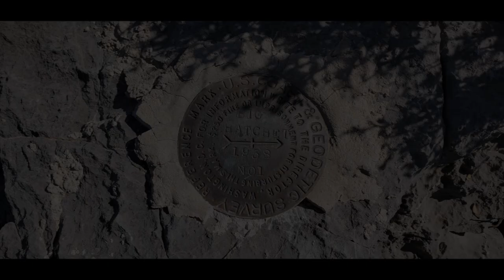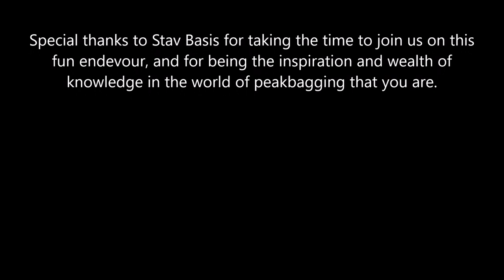Big Hatchet Peak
For me, any significant hobby or area of genuine interest usually has a source of inspiration or motivation that fuels my desire to do, perform, or be better in that area. It is also not uncommon for an individual or group of people to act as a muse in that particular field. Whether it's an author, athlete, artist, channel, leader, mentor, subject matter expert in that field, etc. they all tend to contribute to that spark within me that aspires to be more than I am. This particular hike I had the unique opportunity to meet and hike with one of those people.

Stav has taken embraced a unique lifestyle to maximize his potential and feed his passion to climb virtually any peak, mountain, high point, etc. that he can set his eyes upon. He's a wealth of information, and is as friendly as he is ambitious. He's completed almost 1000 peaks, and I sense he won't stop there. He also documents his experiences and makes his knowledge available to anyone who seeks it online.

As for the mountain itself, if you intend on doing Big Hatchet Peak, you'll want to approach the mountains from the East. We came down via 81 and turned onto a dirt road which i believe to be named Hatchet. I wasn't the navigator on this one so my sense of direction wasn't on par, but I'll note that there were small signs identifying public routes/lands that did provide guidance at the forks and intersections. Ensure to follow those signs to avoid winding up on private property. Eventually you'll be driving down a dirt road named Commodore Rd before turning right onto another dirt road that'll eventually end just beyond Thompson Tank.

Much to our surprise there was actually a trail that takes you up a significant portion of the mountain. It's a little overgrown in certain areas and not all the plants are friendly.  It wouldn't hurt to wear appropriate pants considering my legs got kinda cut up. Overall though, it wasn't too bad.

The trail eventually just kinda fades away on the final saddle on your way up. You'll have to follow the cairns and your sense of direction from there. If you continue along the ridge higher up you'll be treated to a gorgeous view to the West as you get to admire the sheer drop off to the desert floor along the way. Your objective is obvious. There's a short tower with a large solar panel at the top.

Once at the summit you'll find a pile of rocks and a registry in a red tin can. If you're cold, i discovered smearing your body  on the solar panel can provide you some radiant heat (don't actually climb on the tower or panel). Enjoy the spectacular view! This is a good mountain!

"Lost in Las Vegas" by Thomas Bergersen and Two Steps from Hell

"Really Confused" by Alan Silvestri

Video produced using Movie Maker (Version 2012) by Microsoft Corporation.